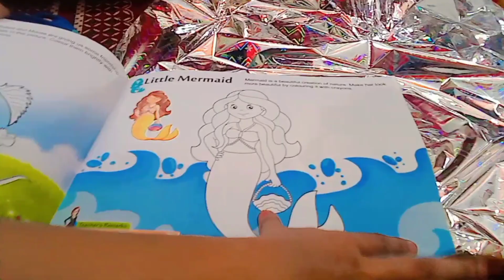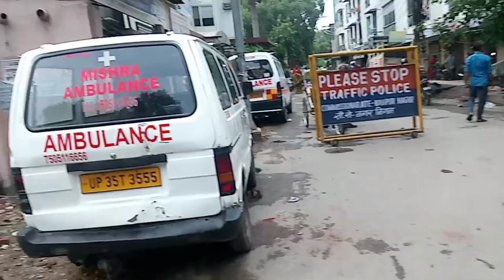Aaj mummy gai hospital magar kyun?